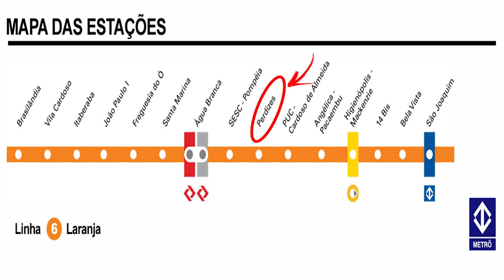OBRAS ESTAÇÃO PERDIZES LINHA-6 LARANJA DO METRÔ PERTO DA ARENA ESSE CANTEIRO SEGUE A TODO VAPOR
Canteiro de obras Futura Estação Perdizes linha-6 laranja já começa de preparação das escavações das valas no método VCA.

Que serão 4 anos até a conclusão onde abrirá 9mil empregos direto e contará com 15 estações ligando a Brasilândia zona Norte até São Joaquim.
Acompanhe conosco as obras da linha-6 laranja do metrô EM PRIMEIRA MÃO!

Muitos pediram pra além da Vakinha online deixa a chave PIX.
também ficara disponível chave por e-mail e sua contribuição podendo vê propagandas são bem vinda desta forma ajuda na monetização do canal.

Para enviar o seu curriculum a empresa Acciona.

Muito obrigado a todos e até o próximo vídeo.
Um abraço!